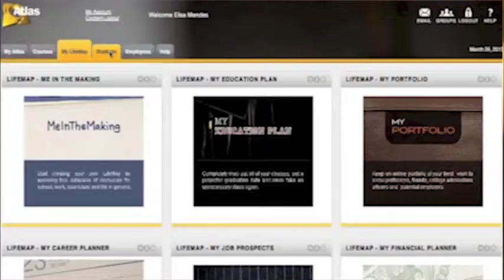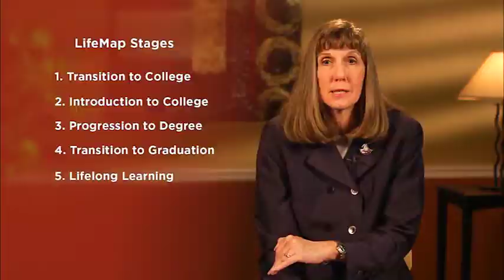LifeMap Developmental Advising System by Joyce Romano